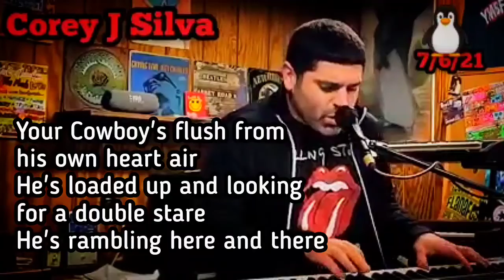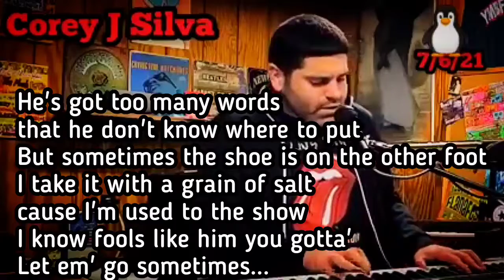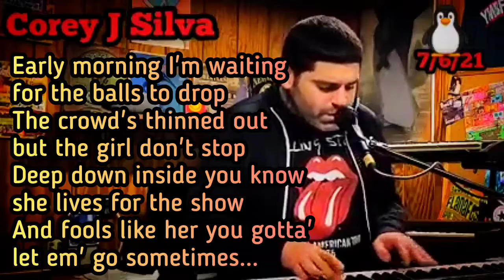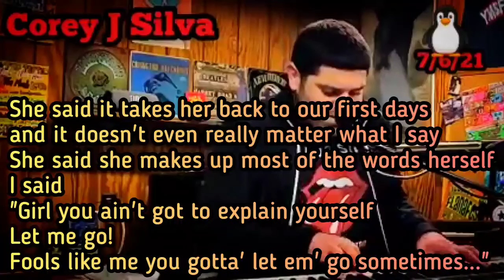Night at the Circus [7/6/21] ~ Corey J Silva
Words & Music by Corey J Silva©️2004